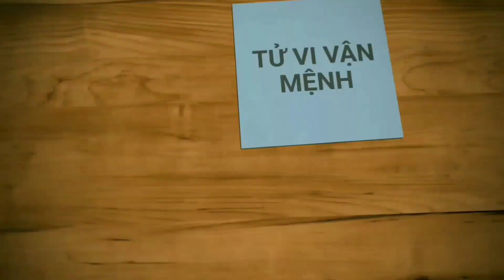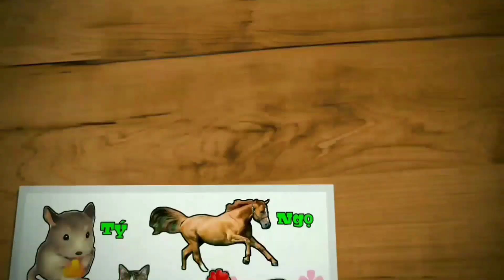TỬ VI 2022 ĐINH TỴ 19877 NAM MẠNG - SAO LA HẦU